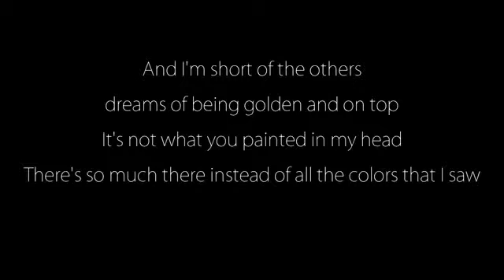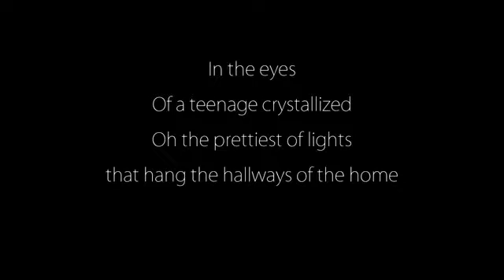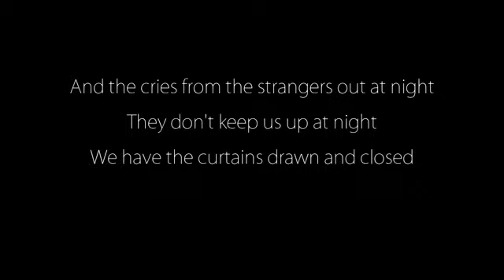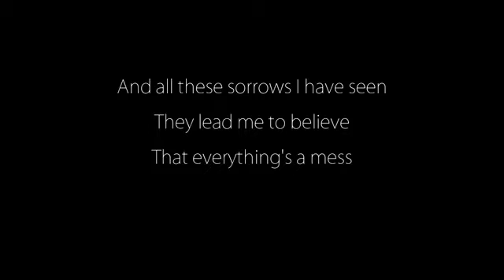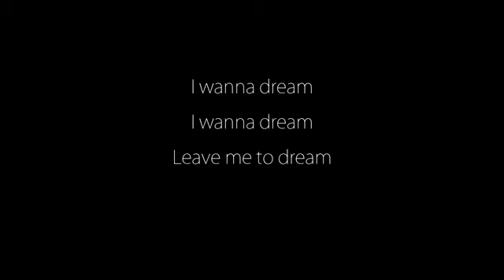Imagine Drangons - Dreams Lyrcis 2019